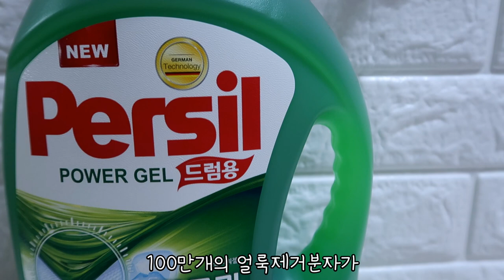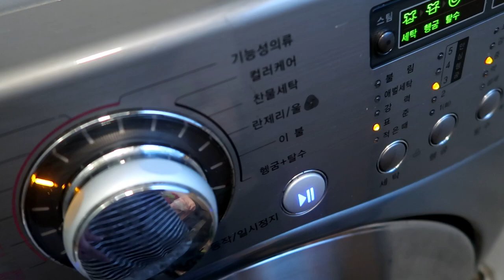우리집 위생 관리법)아이들이 흘리는 음식물 세탁은 어떻게 할까? (feat 퍼실)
요번에 퍼실 레이디스 클럽에 선정되어서 너무나 기뻤답니다.

       세척력 뿐만 아니라 향도 좋은제품 이에요

       6년동안 시장점유율 1위인 만큼 많은 분들이 사용하고 있는데요,

       저 또한 신혼때부터 쭈욱 사용하던 제품이랍니다

       여러분들의 위생관리법은 무엇이 있나요?

       오늘 더욱 건강한 하루 보내세요 ^^